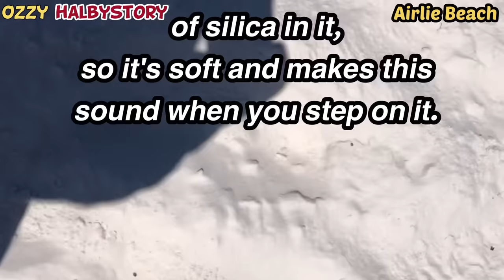Part 1: Airlie Beach by boat .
세계 7대 자연 불가사의의 하나.
지구상에 존재하는 가장 큰 산호초 지대.
영상 보시고 궁금하면 댓글 남겨주세요.

One of the seven natural wonders
in the world.
The largest coral reef on Earth.
Watch the video and leave
a comment if you're curious.